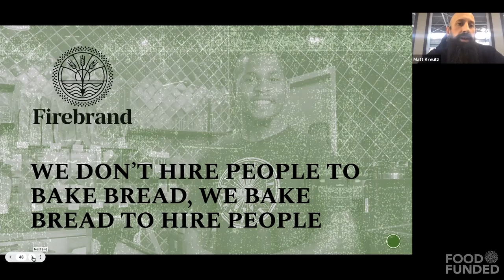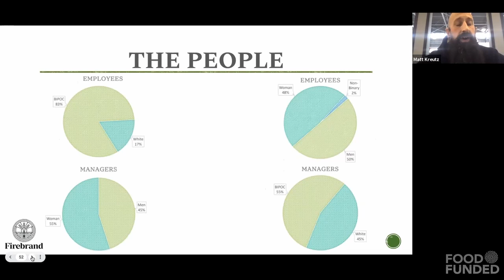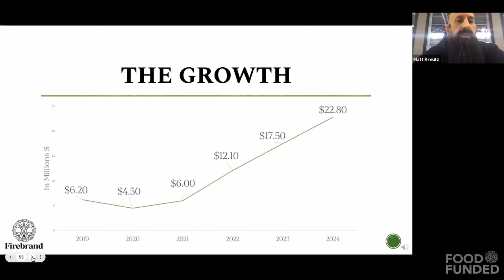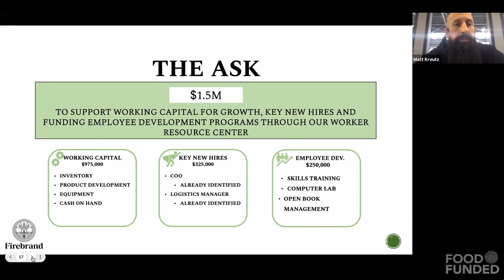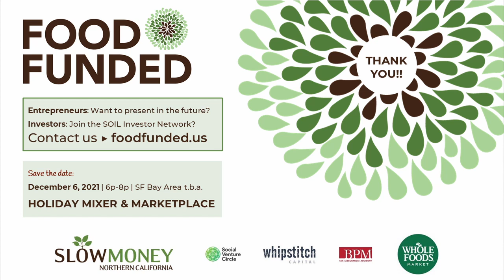Firebrand Artisan Breads (bake bread to hire people), Finalist at FOOD FUNDED 2021 Investor Fair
Recorded at FOOD FUNDED 2021 Community Traction on 10/13/2021,
featuring Matt Kreutz.